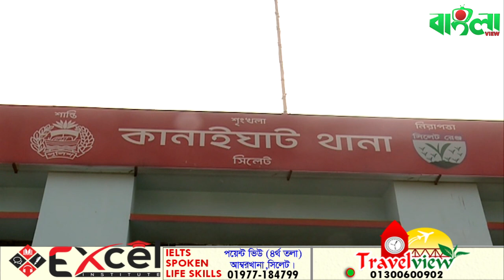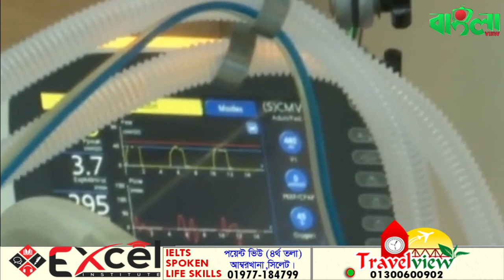বাংলাভিউ সংবাদ(০১,১২,২০২১)।। Banglaviewtv // Banglanews 01.12 . 2021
করোনাভাইরাসের নতুন ধরন ওমিক্রনের সংক্রমণ ঠেকাতে সিলেট ওসমানী আন্তর্জাতিক বিমানবন্দরসহ সকল ইমিগ্রেশনের সতর্কতা জারি। আফ্রিকার কোন দেশ থেকে ফিরলে থাকতে হবে ১৪ দিনের কোয়ারেন্টিনে।

সিলেটের কানাইঘাটে কমিউনিটি সেন্টার থেকে নারী-পুরুষ দুই বাবুর্চির লাশ উদ্ধার। গুরুতর অসুস্থ আরেকজনকে হাসপাতালে ভর্তি।